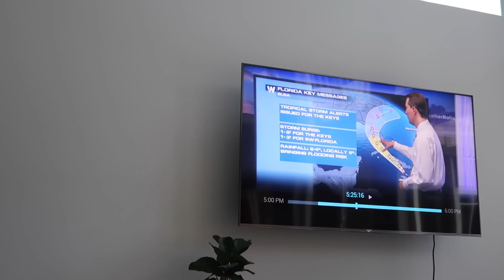Elsa headed straight for Florida...bracing for the storm surge!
Today we are prepping and bracing for the storm surge from Tropical storm Elsa!  Hurricane season is here!  This is the first major storm of the hurricane season!  We start the day saying goodbye to Daniel's parents, it's so sad to say goodbye!  Then Evie dyes her hair, she is doing something really exciting today!  It involves cheer and you're going to love it!  Evie drops her entire Dunkin coffee, so sad!  Then we show you our 4th of July meal, it was so good!!!  Then the girls' friends come over to hang out for the 4th and do fireworks with us!  They suck on helium balloons, swim in the pool, dance and play hide and seek!  They have some much fun together!  Then we show you a storm as Elsa is approaching Florida!

Kendal's Tik Tok: kendal_rich
Evie's TikTok: _evies_life_
Brinley's TikTok: itzmebrinley
Kapri's TikTok: Kapri_rich_